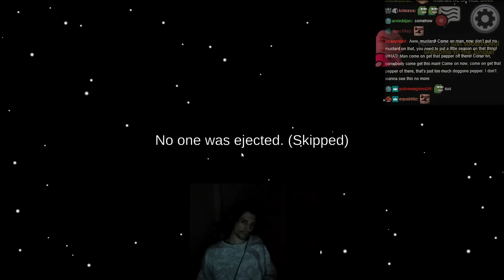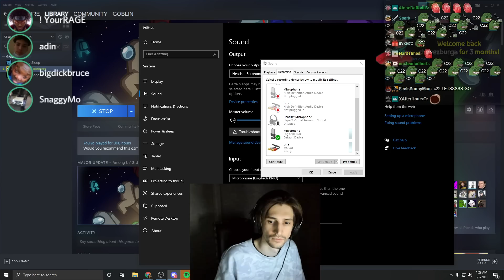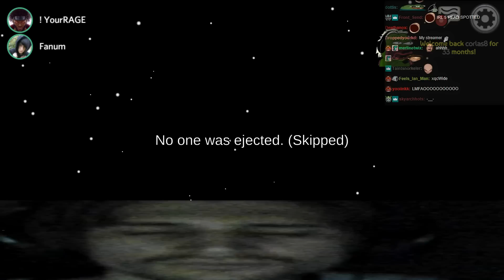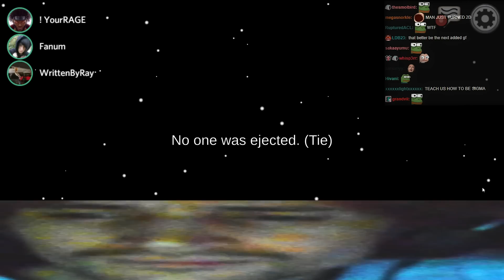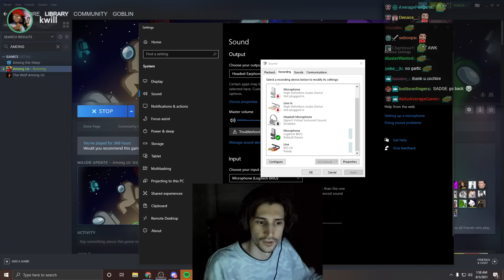xQc Plays AMONG US with ADIN ROSS and it's ABSOLUTE CHAOS!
xQcOW returns to Among Us to play with Adin Ross and his friends!